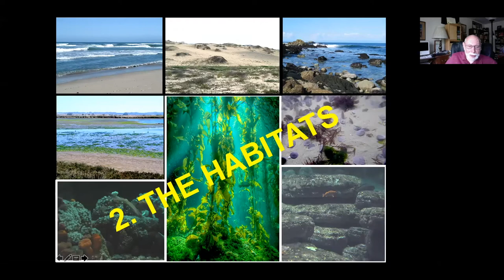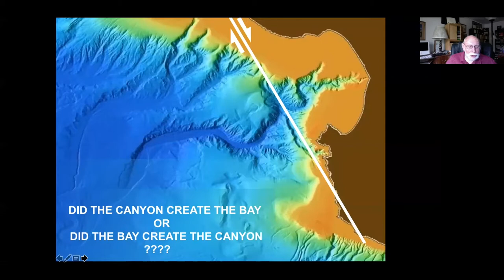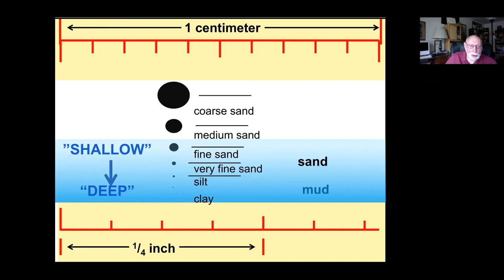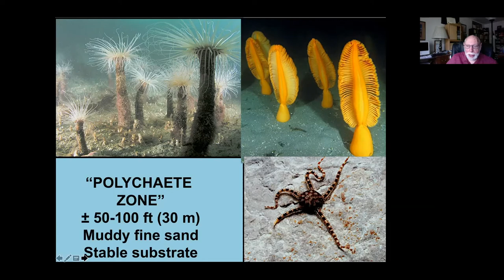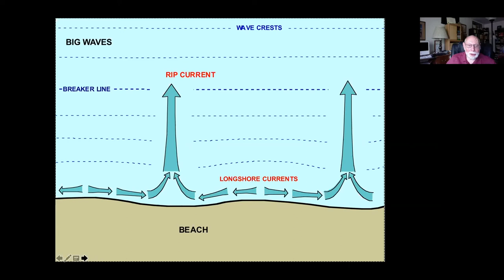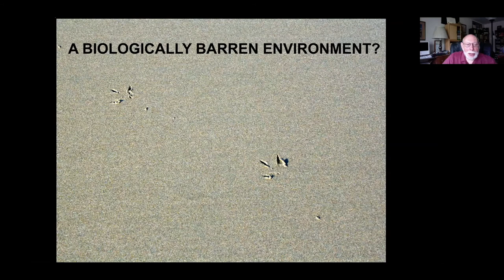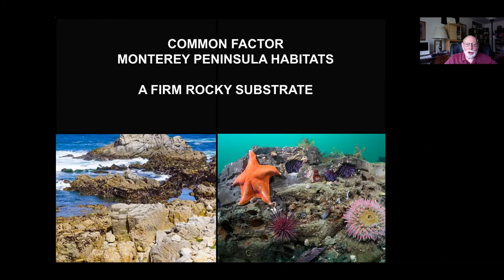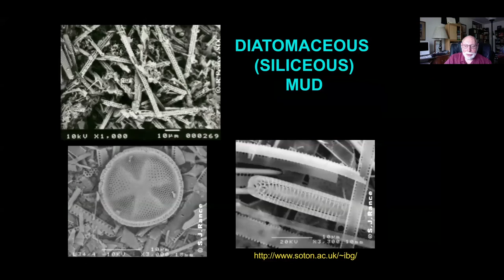Origins of Monterey Bay: A Tale of Wind, Water and Stone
Dr. Ed Clifton, geologist and longtime Monterey Bay Aquarium Guide, takes us on a tour of the Monterey Bay and the oceanographic and geological forces that created it and shaped its magnificent habitats.